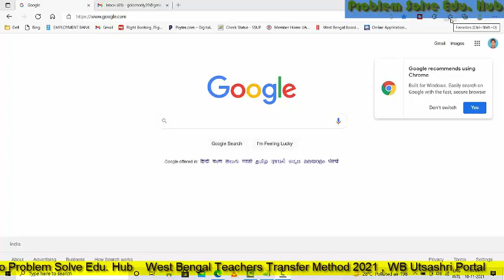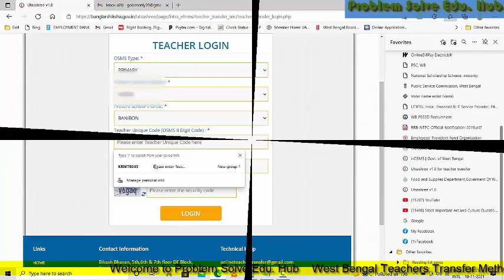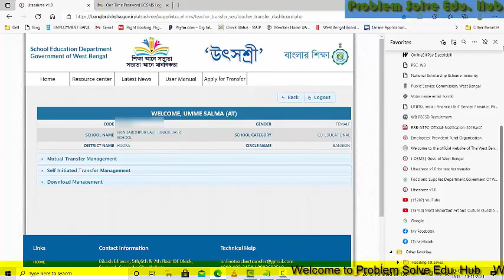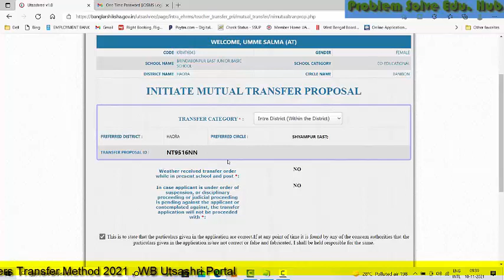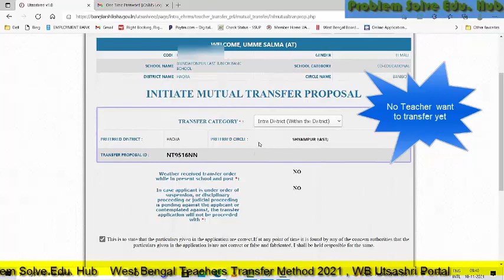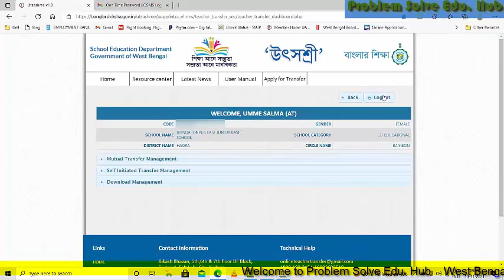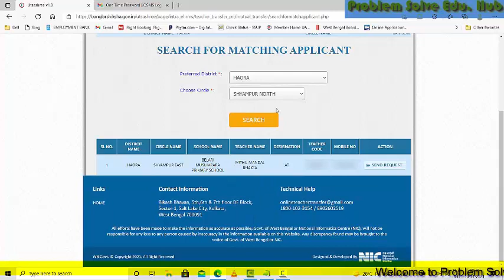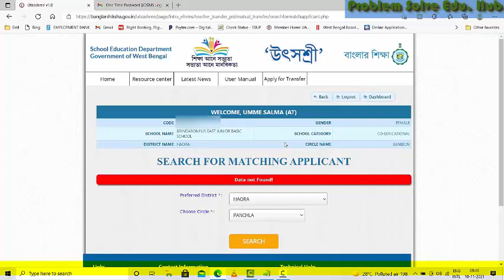Teachers Transfer Within 3 Working Day 2021/উৎসশ্রী প্রকল্প for Teachers & Non-Teachers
Teachers Transfer Within 3 Working Day 2021

welcome to the problem solve edu Hub Youtube channel

This video  is Online Mutual transfer apply process on Utshashree portal for Primary and Secondary,
you can apply Online Mutual transfer apply process on Utshashree portal for Primary,
also see How to transfer online wb teachers,
teacher transfer news today,
eduarun,
It's online Mutual transfer for primary teachers on osms portal,
procedure of primary teachers online mutual transfer,primary teachers transfer,
mutual transfer of assistant teacher,primary transfer,mutual transfer of primary teachers,
osms primary teachers mutual transfer by WB govt.,
if you want to get update news regarding utsashree prakalpa,ram dawn latest upload,

Transfer through উৎসশ্রী প্রকল্প, west bengal utsashree portal, helpforeducation,mutual transfer of assistant teacher,online general transfer,

utsashree,utsashree portal,
uthshasree portal for teachers transfer,
female medical ground transfer,
medical ground transfer,online medical ground transfer,
mutual transfer of assistant teacher,
preffered transfer,
transfer,
teachers transfer,
GRMiddyaTechZ

please:-
voice:- G R Middya
scripts:- G R Middya
video:- G R Middya